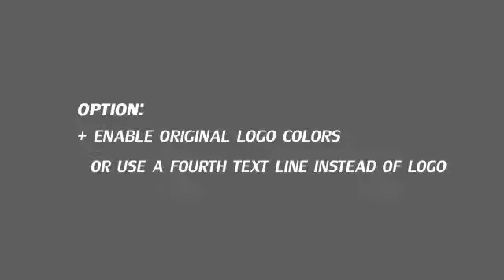Impact Titles v2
Hard-hitting, dynamic title/text sequence.
High quality template well structured with attention to details!

Fully editable. Quick render: ~ 12 minutes on i7, 4 cores!

Main features:
Full HD 1920×1080 px resolution (also HD 1280×720)

Compatible with After Effects CS4, CS5, CS5.5, CS6 or CC.

No plug-in required! (Optical Flares version included too)

Works with logo or text!

Soundtrack is included!